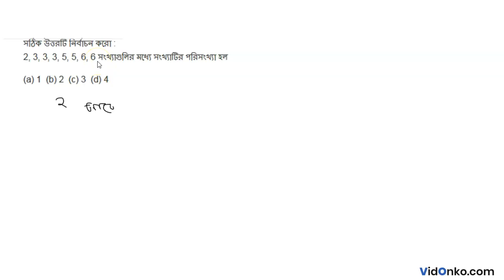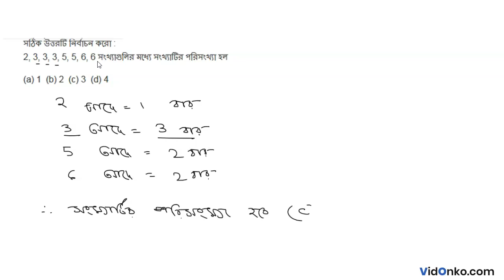Madhyamik Class 9 Mathematics Book Solution in Bengali - Amitava Mitra Anushiloni Q : 9.1.8(xiv)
Get free Maths book video and PDF solutions in Bengali for Amitava Mitra. Free answer and explanation through video for question 9.1.8(xiv), of Chapter Statistics from Amitava Mitra followed for Class 9, West Bengal Board of Secondary Education (WBBSE).